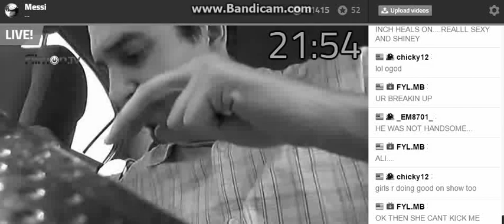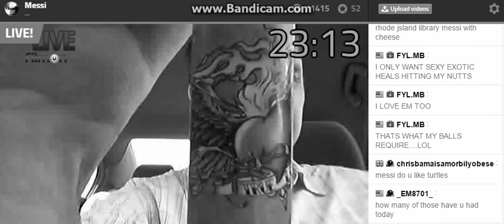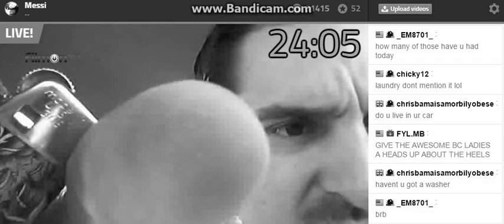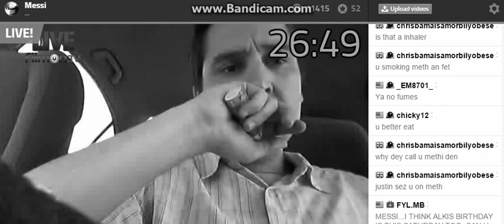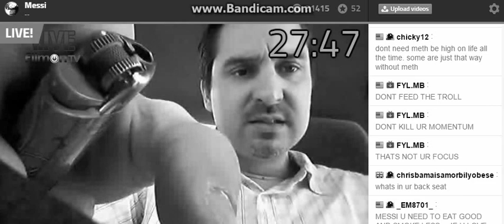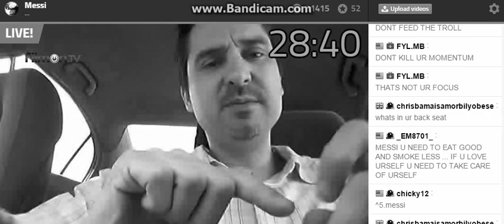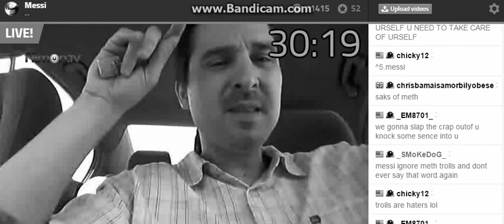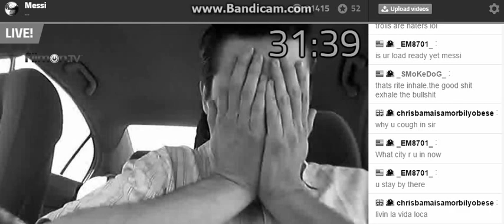Messi Y0u're A G00d H0st